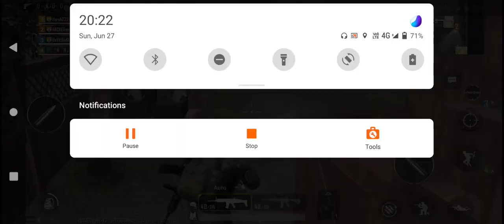pubg TDM match🙂🙂🙂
to Gboard clipboard, any text you copy will be saved here.